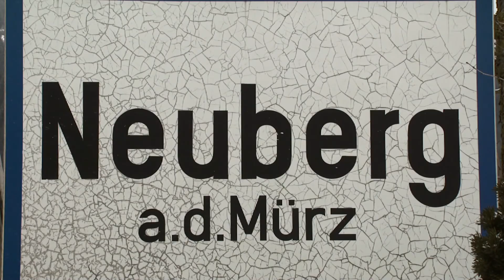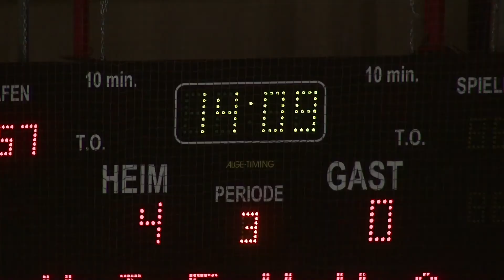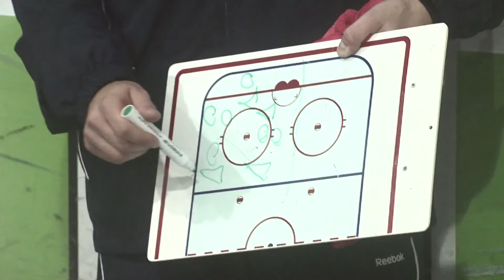Neuberg Highlanders - Documentary 2003-2010 (short)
Camera: Thomas Jambor
Editing: Michael Gratz, Thomas Jambor
Speaker: Michael Scheder
Period of Production: 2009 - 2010
Client: Neuberg Highlanders
Length: 13:33 Minutes

Documentation (short version) about the hockey-ladies-team of the Neuberg Highlanders:
The hockey-ladies-team of the Neuberg Highlansders looks back at an impressive association history.
Within only 7 years the association creates the rise of an amateur troop to the Austrian champion.